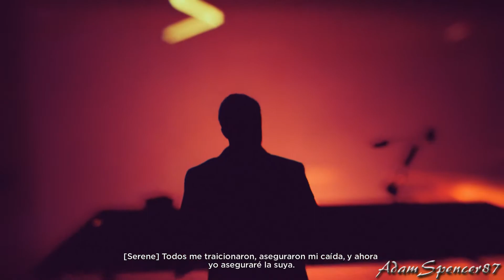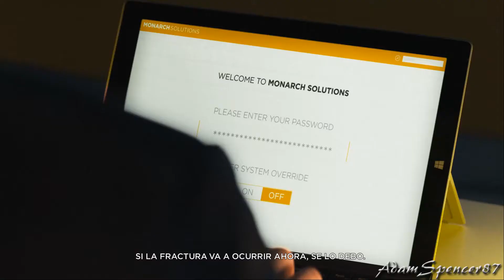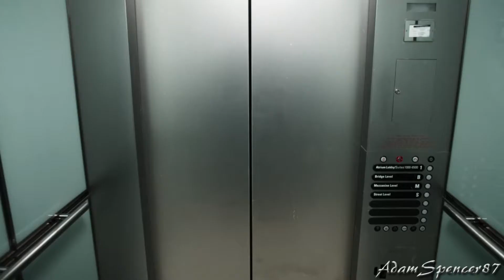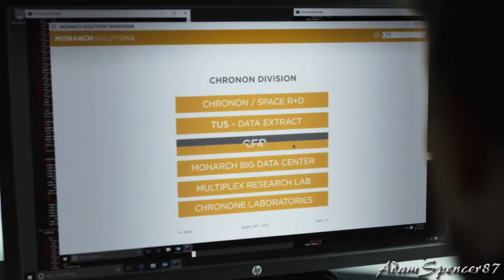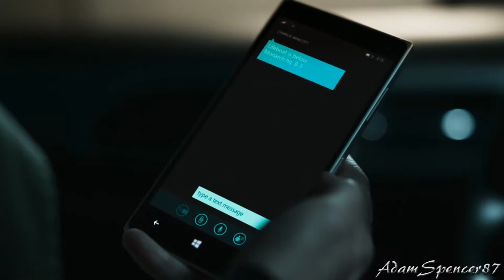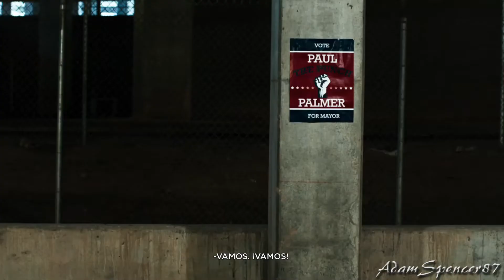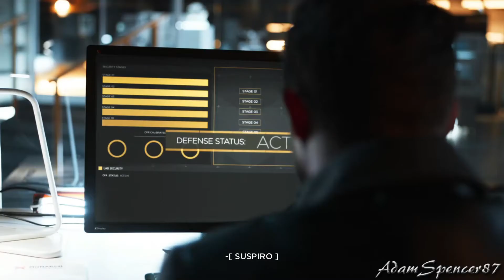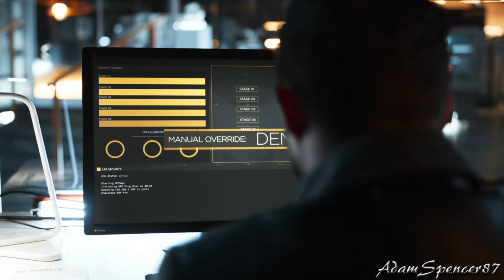15. Quantum Break Hard Difficulty Walkthrough - Junction 4 - The Lifeboat Protocol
Bienvenidos a la guía de Quantum Break. En ella podréis ver el recorrido del juego en su dificultad máxima, además de todos los coleccionables que hay en cada escenario. Dada la extensión de texto de algunos, decidí dejarlos en pantalla pocos segundos antes de pasar a las siguientes páginas, por lo que deberéis detener la reproducción si os interesa leerlos. En esta guia además tened en cuenta que solo cubriré una determinada ruta en cuanto a las decisiones que hay que tomar tras cada acto, por lo que algunos coleccionables pueden ser distintos o estar en distinto lugar.

Jugado en PC y grabado con Nvidia ShadowPlay. Espero que os guste!

Welcome to my Quantum Break guide! You'll watch the main walkthrough for this game in the highest difficulty, and how to obtain all the collectibles available in each mission. Due to the vast amount of text in some of them, I decided to leave them in the screen a few seconds before proceeding to the next page, so you will have to pause the video if you want to read them. Be advised that some collectibles change their location and its content if you select different choices at the end of each act.

Played on PC and recorded with Nvidia Shadowplay. Please enjoy!